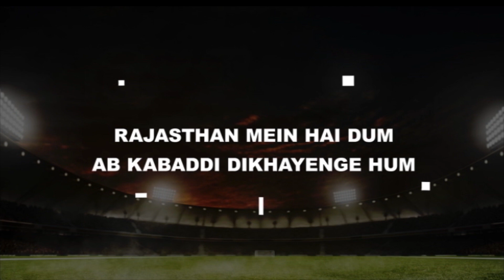Rajasthan Kabaddi League | Rajasthan's Biggest League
Rajasthan Kabaddi League, A step towards professional sports in Rajasthan. RKL aims to bring up the real talent of rural rajasthan. Enhancing the Sports ecosystem in rajasthan and empowering youth towards Sports. An inititative by Shubham Choudhary, is the only league to bring out the real rural talents of kabaddi. The league will be a revolution to kabaddi with stunning performance.